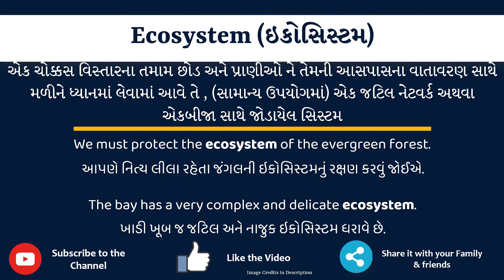Ecosystem Meaning in Gujarati | Ecosystem નો અર્થ શું છે | Ecosystem in Gujarati Dictionary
આ વિડિયો માં તમે Ecosystem નો Gujarati માં અર્થ સમજશો અને એની સાથે Ecosystem નું pronunciation પણ શિખશો. એટ્લે કે તમે Ecosystem ના meaning ની સાથે સાથે એ પણ શિખશો કે Ecosystem ને કેવી રીતે બોલાય, Ecosystem ને બોલવાની સાચી રીત કઈ છે.

તો બસ એક મિનટ માં શીખો Ecosystem શબ્દ ને.

Ecosystem ને examples થી સમજીએ